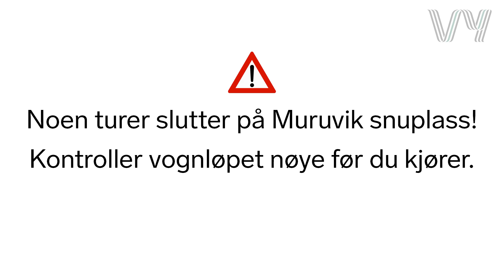Linje 70 Strindheim - Muruvik - Stjørdal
Denne videoen viser ordinær trasé. Som ansvarlig sjåfør må du ved hver skiftsstart sette deg inn i om det finnes avvikende traséer på denne og andre linjer. Det kan f.eks være midlertidige stengte eller flyttede holdeplasser eller midlertidige endringer i traséene grunnet f.eks veiarbeid. Kontrollér oppslagstavle og e-post. Driftsavvik finner du også her